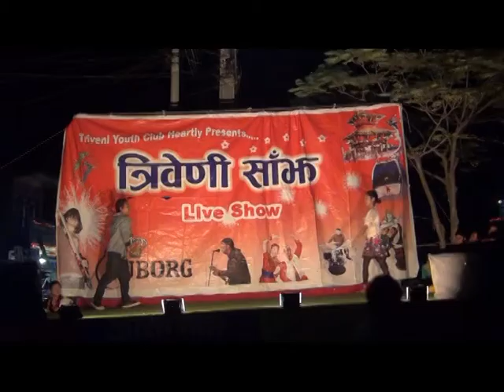Mugling Dance Program 2011 (part 10/15)